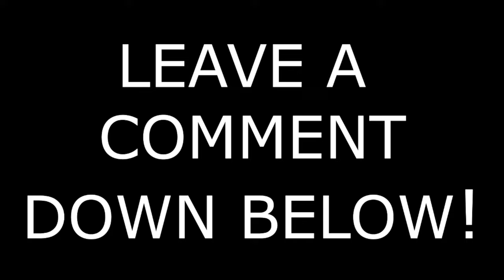ATS | Montrose To Steamboat springs | DDC379 | PNG 1.08